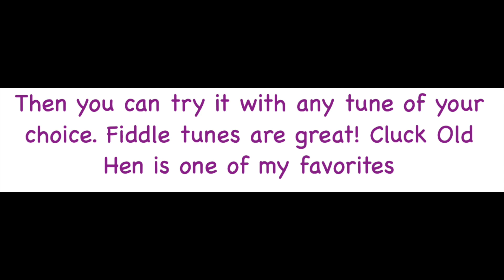5 ways to practice playing like you sing